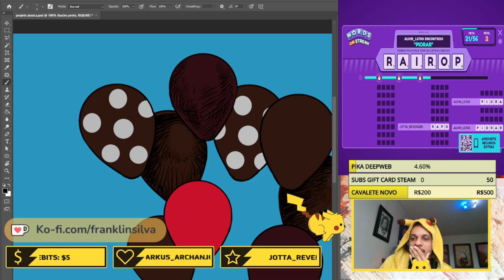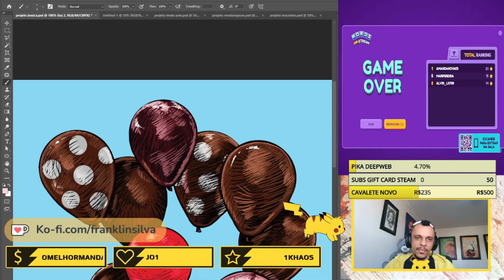FRANKLIN SILVA JESSICA'S ART - TIME LAPSE PAINTING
Time-lapse de uma arte feita para a Jessica Ramos, feito em Live no Twitch e Facebook.

Time-lapse about an art made for Jessica Remos, made Live on Twitch and Facebook.

Manda um like e segue o canal para saber dos novos vídeos. Obrigado!
Send a like if you like the channel to know about new videos. Thank you!